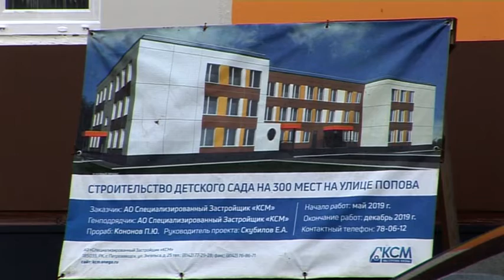Событие дня 07.10.2019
В Петрозаводске на улице Попова завершается строительство нового Детского сада. Первые группы сформируют уже в начале следующего года. Все подробности в нашей рубрике "Событие дня".